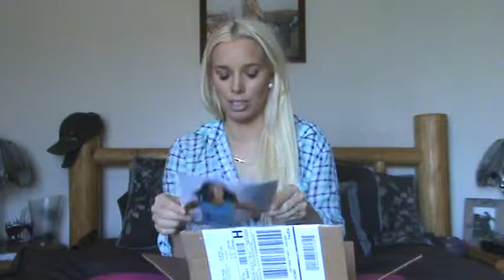Unboxing my 21 Day Fix Extreme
**UPDATE** The containers ARE the same size as the 21 Day Fix containers. . . Please forgive my delusion. :)

With the new launch of the 21 Day Fix Extreme just taking place a few weeks ago. I wanted to share with you what you can expect to see when you order/get your 21 Day Fix Extreme. I break down what's included and why.